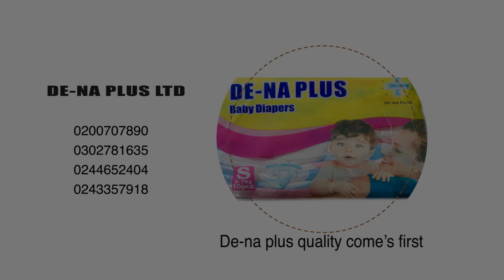De-Na Plus Baby Diapers(Commercial)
Directed by Oshinpa Koncept